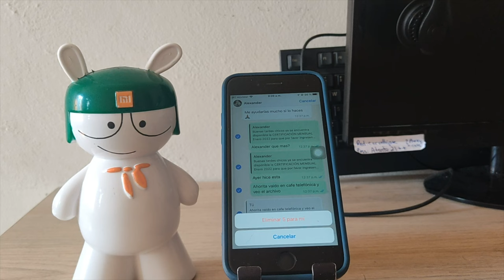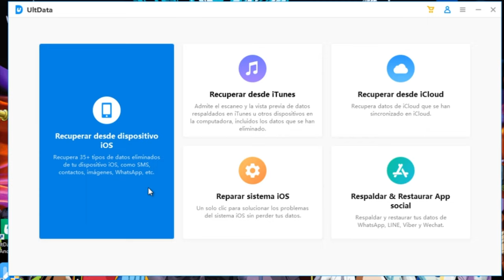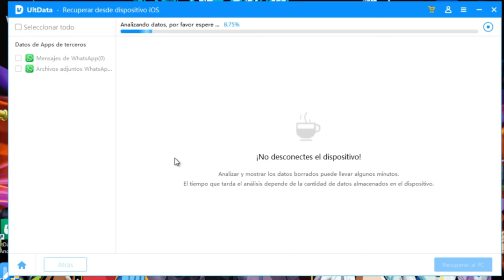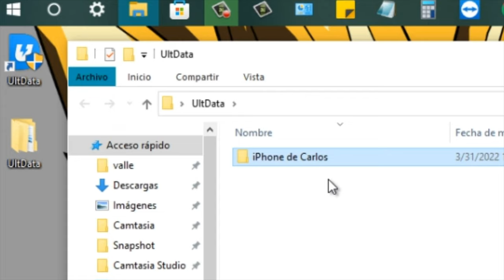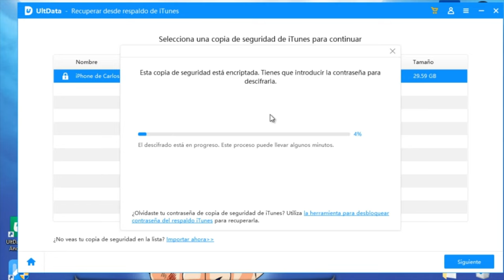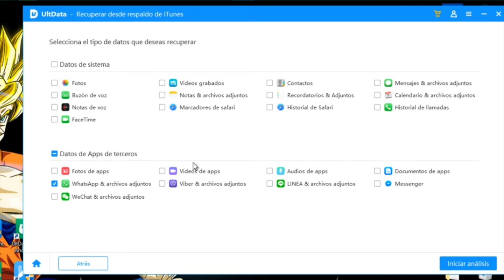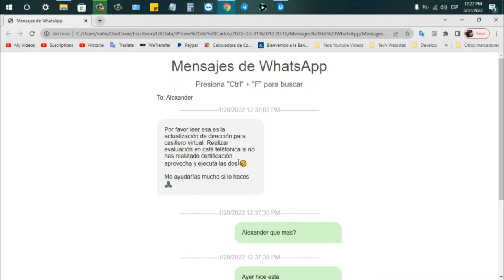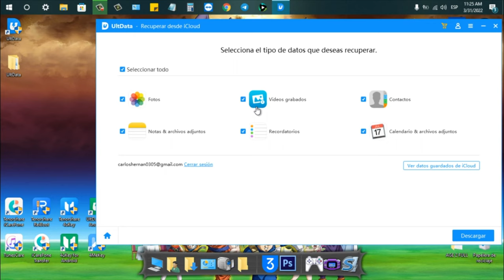[3 Métodos] cómo recuperar mensajes borrados de WhatsApp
¿Se pueden recuperar mensajes borrados de WhatsApp? Aun cuando parece difícil, hacer esto no es del todo imposible. Si deseas volver a obtener una conversación o mensaje borrado, a continuación, te enseñaremos a hacerlo

0:00 Introducción
2:12 Forma 1: recuperar mensajes de WhatsApp del dispositivo iPhone
5:58 Forma 2: recuperar WhatsApp desde iTune
9:15 Forma 3: recuperar mensajes borrados de WhatsApp